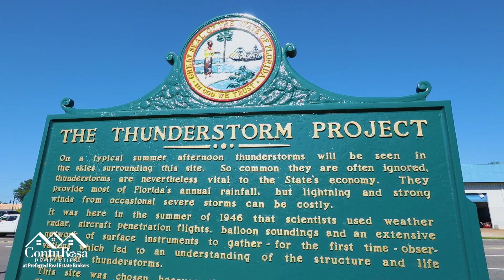Casa Nueva en Saint Cloud | Twin Lakes - Comunidad 55+ en Saint Cloud por Jones Homes USA.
¡Twin Lakes es la comunidad #1 ofreciendo ambiente activo para adultos sobre 55 años de edad en Florida central! 🌴☀️🌴

✨ Idealmente ubicado en las tranquilas orillas de Live Oak Lake, disfrutarás de paseos en bote, kayak y comodidades que generalmente se reservan para excelentes centros turísticos en esta hermosa comunidad cerrada. ✨

🏠 Modelos desde 2 habitaciones, 2 baños, 1,270 pies cuadrados comenzando en los $230s hasta 🏠 modelos de 3 habitaciones, 3 baños, 5,143 pies cuadrados comenzando en los $480s.

Precios, modelos y disponibilidad sujeto a cambio sin aviso por le vendedor.

💎 Amenidades en la comunidad 💎

💦 Piscina y cabaña con parrilla
🏋️‍♀️ Gimnasio de última generación y Putting Green
🥗 🍸Salón de reuniones, salón de actividades, restaurante y más
🎾 Canchas de tenis y pickleball
⚽️Canchas de petanca y baloncesto
🛶 Muelle de barcos, kayak, piragüismo
🐶Espacios verdes, parques para perros y senderos para caminar
🏝Piscina estilo centro turístico y bar en el patio